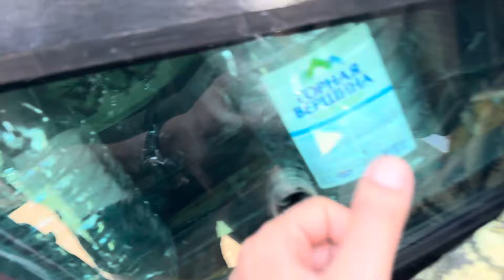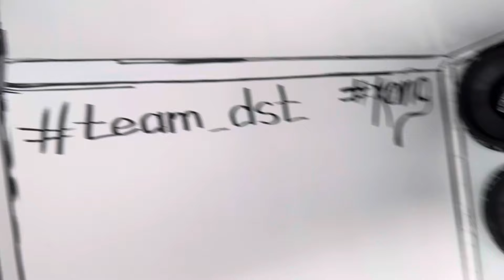Мощнейший экстрим от Романа Dynamic State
Это видео снимали в Волгограде с Романом и его Соболем , собранный на монобренде Dynamic State . 16 сабвуферов , 16 моноблоков и броневик, сделанный руками одного человека!
Подробности акции "Установка со скидкой» и «Бесплатная установка» можете узнать в наших соц.сетях и по тел.